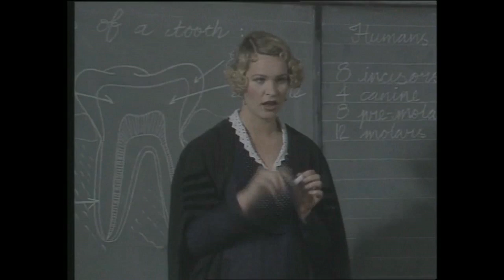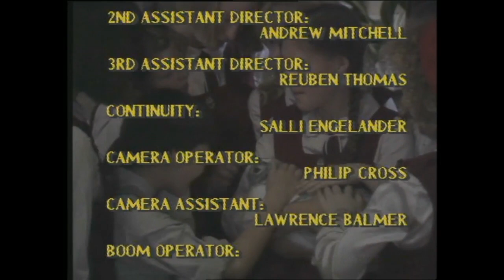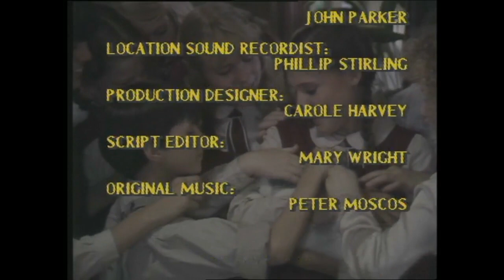Sugar & Spice- Episode 11- What's Cooking?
Episode 11 of Sugar & Spice. What's Cooking?. Molly and Pixie are the envy of the Girl Guides when they are qualified to earn their Airwoman's Badge. I do not own this. Enjoy.